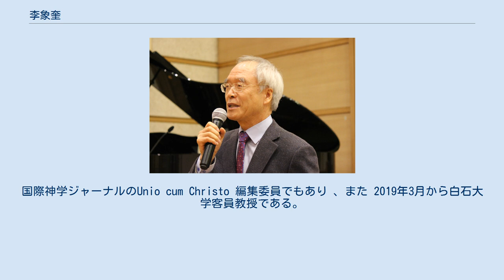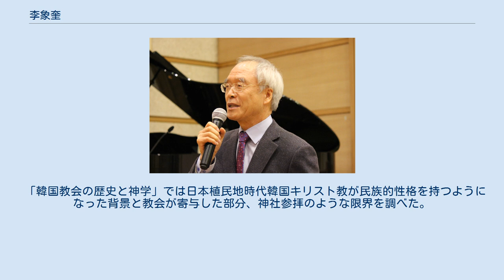李象奎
李象奎博士 李象奎（日本語：イ・サンギュ、韓国語：이상규、LEE SANG-GYOO、1952年12月13日 - ）は、大韓民国の神学者であり、高神大学校で教会史を教え、現在名誉教授である. 韓国教会史料発掘に貢献し韓国教会史がで高く評価されている。
実証史観による民族史観に続く。
聖書の真理の本質観点より、一般的な西洋史の文脈の教会史の視点と韓国教会状況化に正確な統合私的研究を目指す。
 2012年ジャン・カルビン誕生500周年記念事業会では、今年の神学者に選ばれ、2018年10月27日、韓国福音神学会で学術を受けた。
韓国長老神学会会長と改革神学会会長を務めた。
国際神学ジャーナルのUnio cum Christo 編集委員でもあり 、また 2019年3月から白石大学客員教授である。
 彼は韓国教会史学研究家として高神大の歴史、初期キリスト教会史、16世紀の宗教改革史、改革主義神学、韓国教会史、オーストラリア長老教会と宣教師、釜山・慶南地方のキリスト教史など様々な分野に貢献した。
彼の著書は25冊の単行本と、170編の論文がある。
彼が試みた方法は、カルヴァン主義の基礎の上で教会史を研究したが、教会の歴史の解釈の観点は、聖書の真理の本質性を踏まえよりヒューマニストの観点である実証史観と解釈する。
彼は最初の書いた本は、「韓国でのカルビン研究100年」（1984）である。
これは彼の学術基盤が「ただ聖書に」を唱えた宗教改革の伝統に根付いているという点をよく見せいる。
 2007年には「改革主義とは何か」という本を書いている。
西洋教会史と韓国地域教会史を行き来するバランスの取れた歴史研究も特徴である。
 1997年に発行した「教会改革史」は、16世紀の宗教改革史を記述した。
 1991年から信仰雑誌「月刊高神大」の4年間連載した内容を集めた。
 2004年には、16世紀以降の歴史を盛り込んだ「教会改革と復興運動」を出版した。
2001年に発行した「釜山地方のキリスト教伝来史」は、この教授の内蔵書の一つであり釜山・慶南地方教会史の最初の研究書である。
他にも、2012年の「釜山慶南地方のキリスト教会の先駆者」「ハンサンドンと彼の時代」「周南善と居昌教会」などの地域教会史の書籍を発行した。
また、オーストラリア長老の韓国宣教師に関連する著書も多数執筆した。
 「王吉志の韓国宣教」「To Korea with Love」などがある。
韓国教会史全般につきましては「韓国教会の歴史と神学」「解放前後韓国長老教会の歴史と神学」のような書籍が代表的著書に挙げられる。
 「韓国教会の歴史と神学」では日本植民地時代韓国キリスト教が民族的性格を持つようになった背景と教会が寄与した部分、神社参拝のような限界を調べた。
 「解放前後韓国長老教会の歴史と神学」では韓国長老教会130年の歴史で長老教会が残したコントラストと離合集散、民主化と統一運動史への影響などを紹介した。